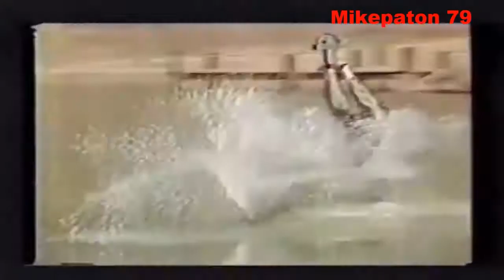Función Estelar Frecuencia 2 Perú 1989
Estreno:
- La Profecía 2.
- Sin Miedo A La Muerte
- Tiburón 2.
- La Persecución de D. B. Cooper.
- Porkys 2